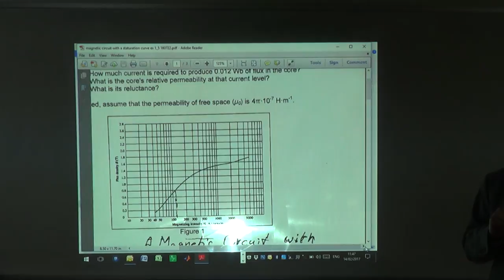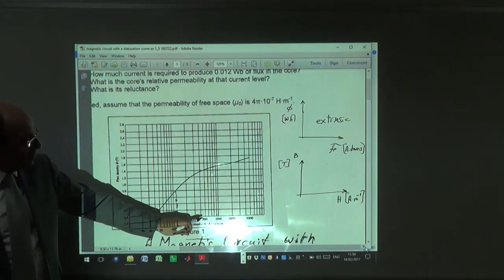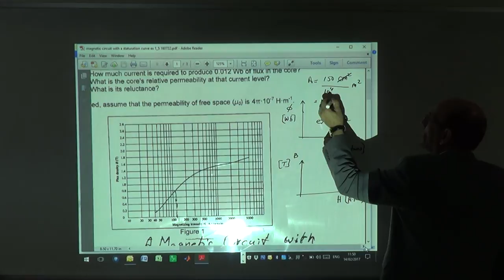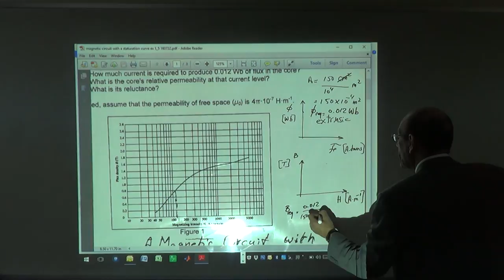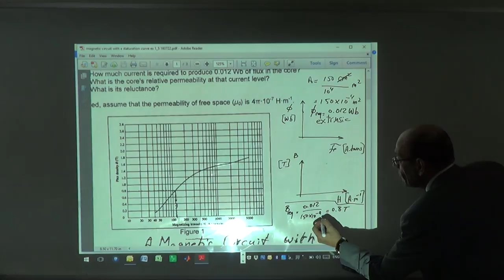Magnetic Circuit Example with a BH Curve Variable Permeability (Ex 1.5 Chapman 4e), (a), 14/2/2017